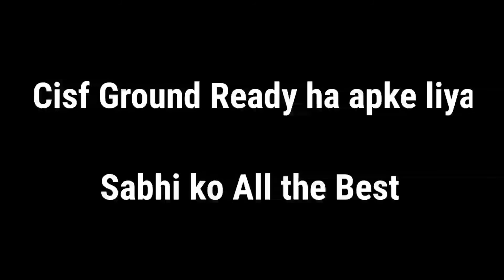CISF GROUND KUNDA JAIPUR || JAIPUR ARMY RALLY BHARTI 2021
Jaipur Army raily Bharti 2021,आर्मी भर्ती जयपुर,आर्मी भर्ती में ये डॉक्यूमेंट चाहिये,

डिस्क्लेमर - वीडियो में दिखाई गई राय लोगो की अपनी राय है,लोगो के विचारों से 'SDA' यूट्यूबचैनल या शो का रिपोर्टर सहमत या असहमत नहीं हैं l

                                                      🙏धन्यवाद🙏

हस्तमैथुन कैसे छोड़े का वीडियो

दुबले पतले शरीर को मोटा कैसे करें

Jaipur Army raily Bharti 2021,
आर्मी भर्ती जयपुर,आर्मी भर्ती में ये डॉक्यूमेंट चाहिये,Jaipur Army raily Bharti 2021,
आर्मी भर्ती जयपुर,Jaipur Army raily Bharti 2021,
आर्मी भर्ती जयपुर,Jaipur Army Rally Video 2021,
Jaipur Rajasthan open Rally Bharti 2021,Cisf Ground Kunda Jaipur rally,
2021 Rally bharti Jaipur,

Jaipur Army Rally Video 2021,